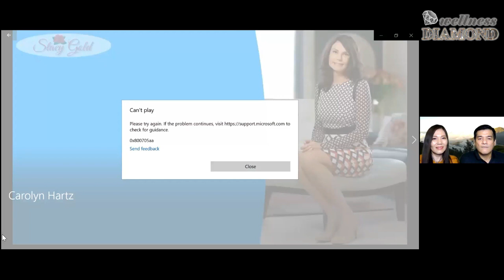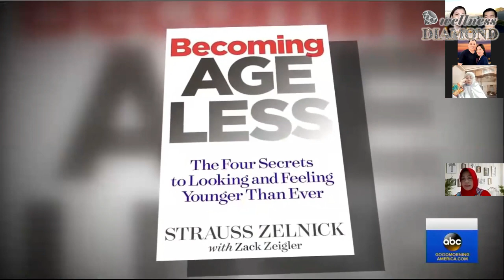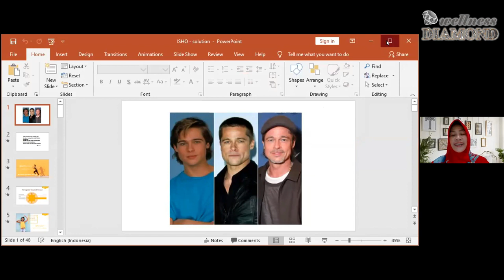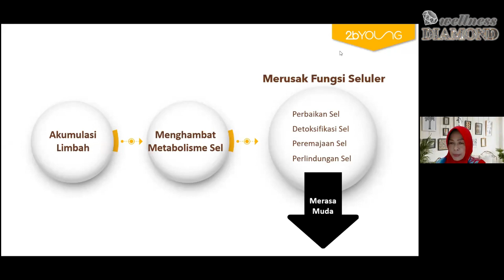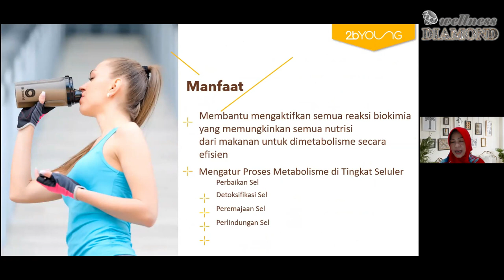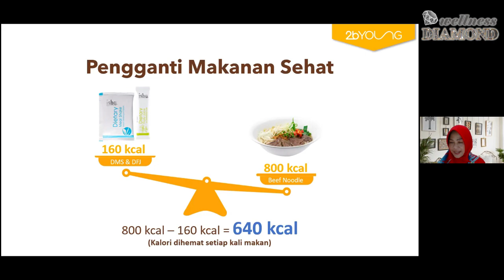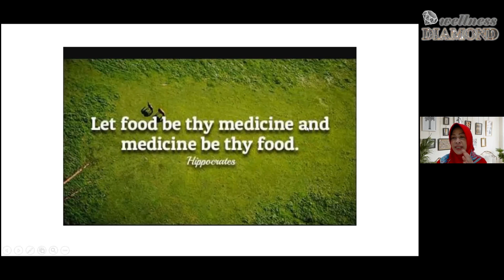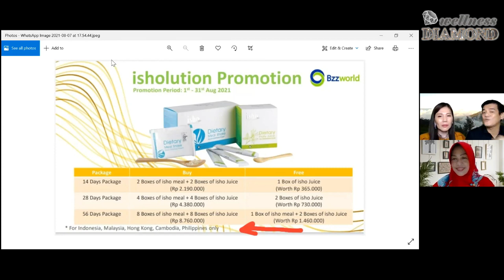WEBINAR : Semua Bisa Sehat, Langsing dan Awet Muda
Kok tambah muda dan langsing ya???
Siapapun yg dpt pujian seperti itu pasti happy banget😍😍

Tapi gimana caranya ya, apa harus pake cream mahal, pake obat pelangsing badan ??? 😟🤔

Nah ini ada rahasia bagaimana awet muda dan tambah muda serta SEHAT sehingga memiliki kwalitas Hidup Yang Lebih Baik